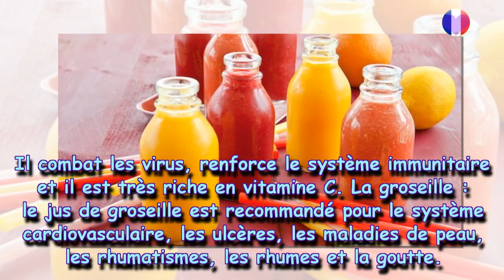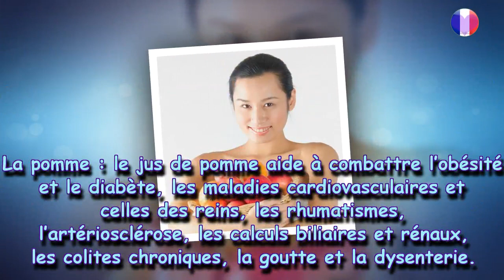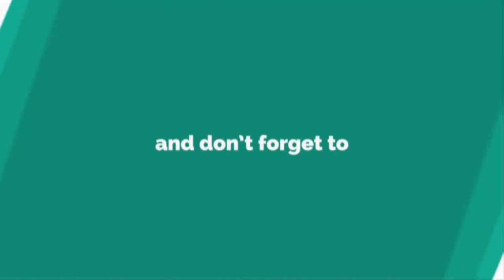Les bienfaits des jus de fruits et de légumes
Les jus frais sont les meilleures boissons pour la santé car ils sont pleins de vitamines et minéraux. Voici une liste de jus de fruits et de légumes et leurs bénéfices pour votre santé :